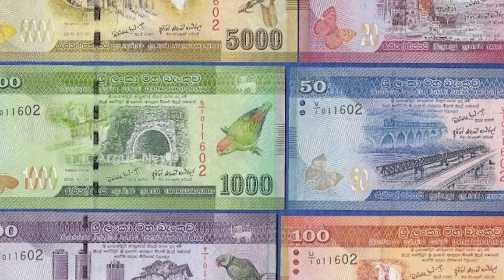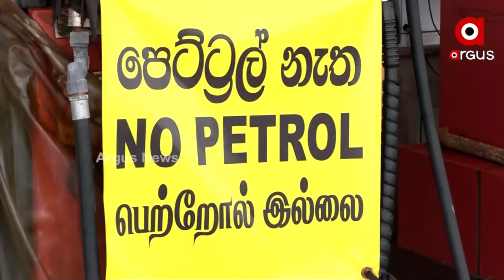Sri Lanka Crisis | Sri Lankan Govt to sell National Airline, Print Money to Pay Salaries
Sri Lankan government plans to privatize Sri Lankan Airlines amid economic Crisis.